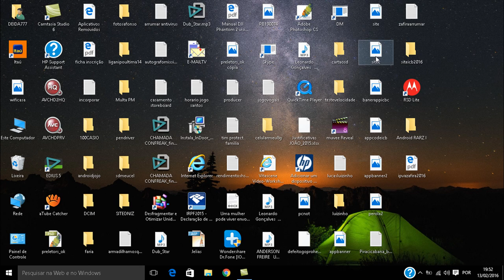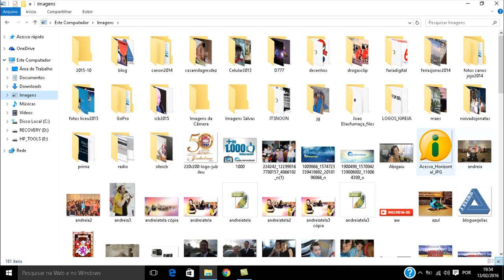Como voltar a ver miniaturas de fotos no Windows 10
Neste tutorial ensinamos como voltar a ver miniaturas de fotos no Windows 10.
No lugar de miniaturas, o Windows 10 mostra ícones de imagens nas pastas. Apenas vendo o símbolo, o usuário pode ter dificuldades para pré-visualizar fotos no PC.